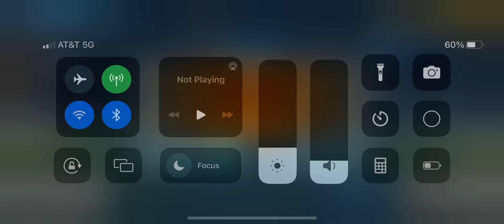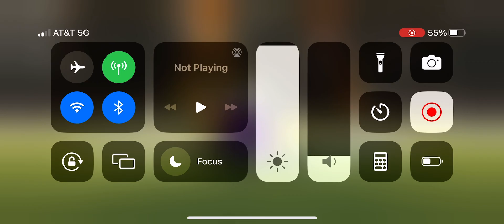19 minutes of no context RL sideswipe